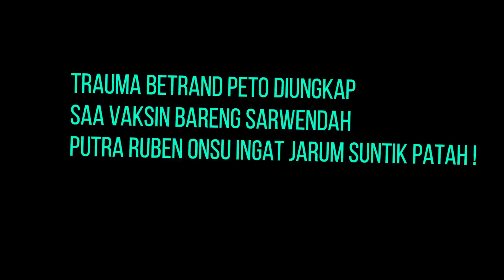Trauma Betrand Peto Diungkap Saat Vaksin Bareng Sarwendah, Onyo Ingat Jarum Suntik Patah !